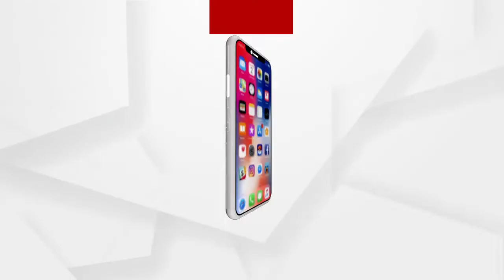ଦିଲ୍ଲୀ ହିଂସା ଘଟଣା ପରେ ଚାଷୀ ଆନ୍ଦୋଳନରେ ବଡ ଫାଟ ସୃଷ୍ଟି ହୋଇଛି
ଦିଲ୍ଲୀ ହିଂସା ଘଟଣା ପରେ ଚାଷୀ ଆନ୍ଦୋଳନରେ ବଡ ଫାଟ ସୃଷ୍ଟି ହୋଇଛି । ଟ୍ରାକ୍ଟର ରାଲିରେ ହିଂସା ପରେ ଦୁଇଟି କୃଷକ ସଂଗଠନ ଆନ୍ଦୋଳନରୁ ଓହରିଛନ୍ତି । ରାଷ୍ଟ୍ରୀୟ କିଷାନ ମଜଦୂର ସଂଘ ଆନ୍ଦୋଳନରୁ ନିଜକୁ ଅଲଗା କରିଛି । ସଂଗଠନର ନେତା ଭିଏମ ସିଂହ ଏହି ଘୋଷଣା କରିଛନ୍ତି.
ଅଧିକ ଖବର ପାଇଁ ଡ଼ାଉନଲୋଡ କରନ୍ତୁ “Argus News” ଆପ୍